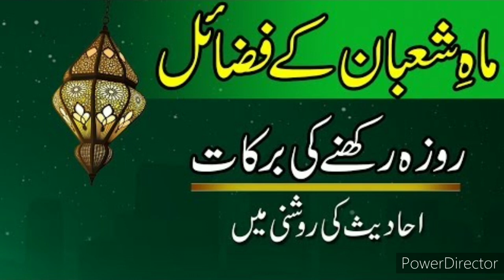Shaban Ke Roza by Farhat hashmi biyan شعبان کے روزے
Biyan Shaban Ke Roza.